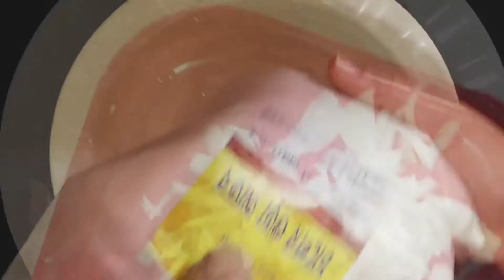অল্প সময় এ সকাল এর নাসতা | Essy simpl Breakfast recipe | ফাকিবাজি নাসতা | চাপরী | Chapati